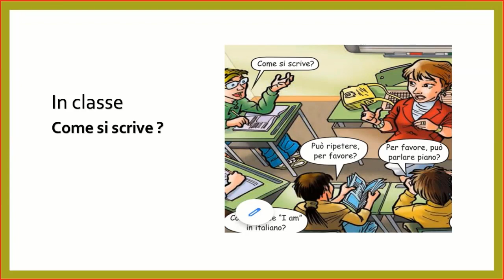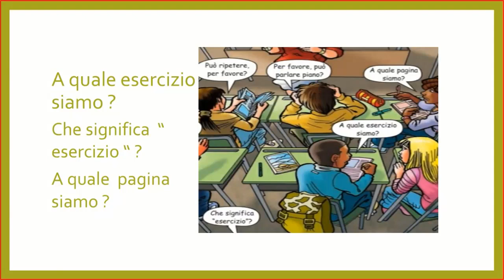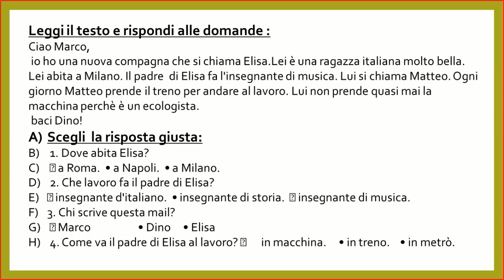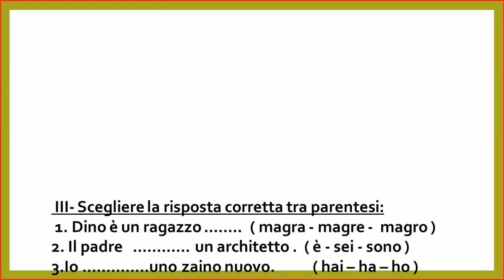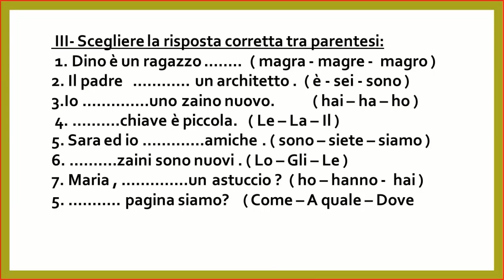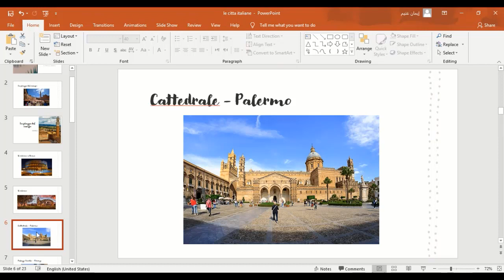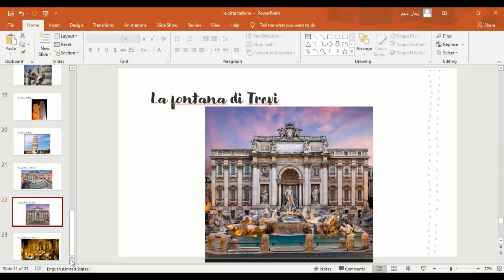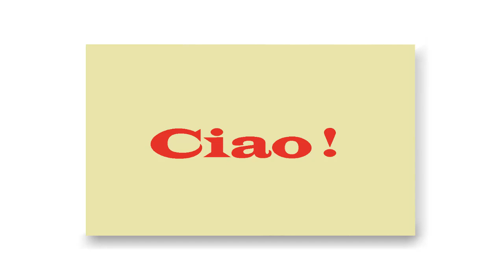La lingua Italiana sec1 Unita 2 In classe